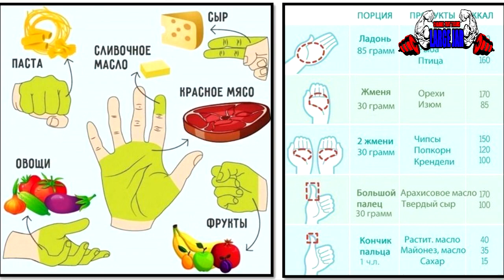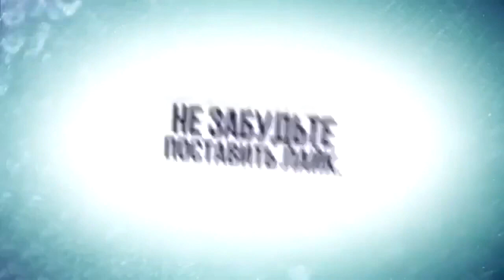КОНТРОЛИРУЕМ ВЕС НЕ СЧИТАЯ КАЛОРИИ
Порция овощей должна помещаться в две ладони, порция фруктов - в одну ладонь. Несмотря на то, что многие не верят в этот метод, «диета одной руки» поможет верно рассчитать количество пищи, которое нам нужно съедать ежедневно. Один из главных аспектов, которые нужно учитывать, когда речь заходит о правильном питании, — это количество еды, которую нужно съедать в течение дня.

ПИШИТЕ не СТЕСНЯЙТЕСЬ ВСЕМ ОТВЕЧУ И ПОМОГУ:
1.СОСТАВИТЬ ПРОГРАММУ ТРЕНИРОВОК,
2.СОСТАВИТЬ ПРОГРАММУ ПИТАНИЯ,
3.ПОДБОР СПОРТИВНОГО ПИТАНИЯ,
4.ПЕРСОНАЛЬНЫЕ ONLINE ТРЕНИРОВКИ/ВЕДЕНИЕ 24/7
5.КОНСУЛЬТАЦИЯ ПО А/Д.